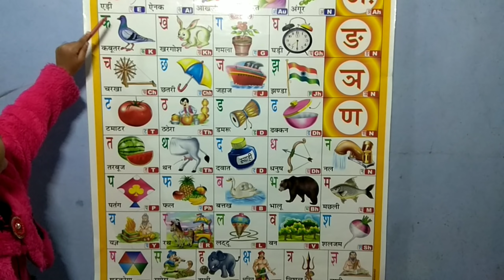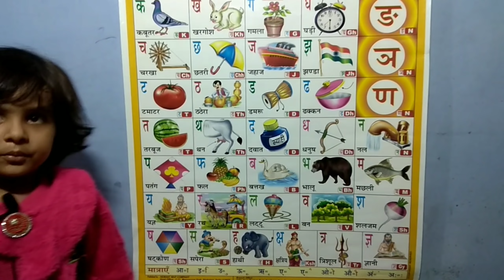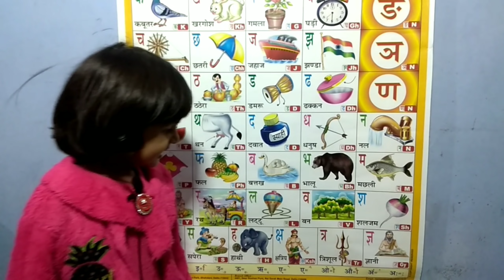Ka se kabutar | ka se kabutar kha se khargosh | क से कबूतर | k se kabutar kha se khargosh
अ से अनार आ से आम
part62
हिन्दीवर्णमाला
हिन्दीस्वर
कखगघचछजझ
अआइईउऊएऐओऔ
K se kabutar KH se khargosh Hindi varnamala pictures and song
k se kamala
Hindi varmala
rhymes
Hindi varnmala
हिंदी वर्णमाला
hindi alphabets
with pictures
kids poem
for children

ka kha ga gha marathi
ka kha ga gha gujarati
English varnamala
ka kha ga gha anga
hindi numbers
ka se gya tak , hindi vowels , ka se kabutar cartoon , ka se kabutar kitna pyara ,
kaushik kabutar kha se khargosh
kaushik kabootar
kaise kabutar kha se khargosh
 का से कबूतर
se kabutar
se kabutar kha se khargosh
kabutar kha se khargosh
kabutar
का से कबूतर, ka se kabutar kha se khargosh ka se gumla,ka kabutar,